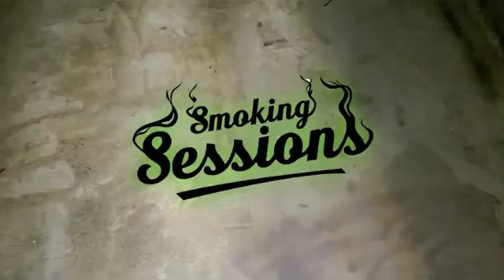Reviewing Trisha Paytas' OnlyFans (Videos From the Hub) : Smokin' Sessions Reacts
Today Jason and Rocky review/react to Trisha Paytas' OnlyFans. This review it of course totally censored, and was originally posted to the hub but was DMCA'd falsely. So we decided to upload it over here instead. For such a small price of $5 Trisha's page is definitely the best bargain we've seen. What did you think? Let us know and any suggestions of what to watch in the comments below. Thanks for watchin!